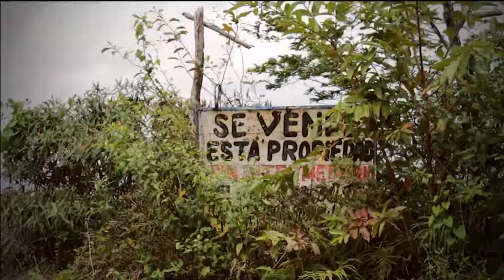Recta Curvita y Vainita: La Antena DH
Rider: Miguel Cabreja
           Fernando Robles
Cam:   Daniel de la Cruz
Edit:    Miguel Cabreja
Song:  Radish - Mas (Favelasep)